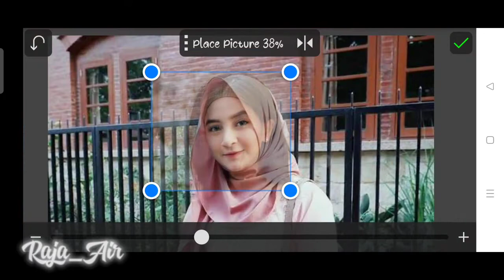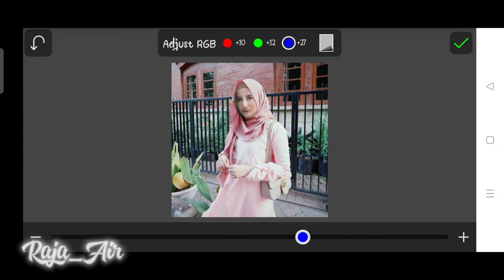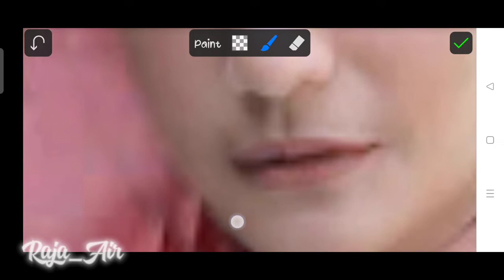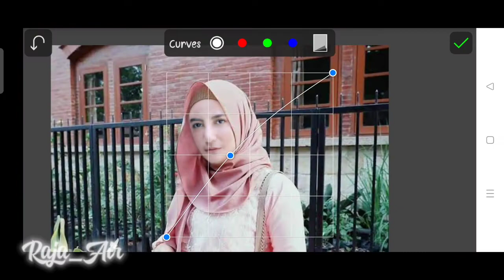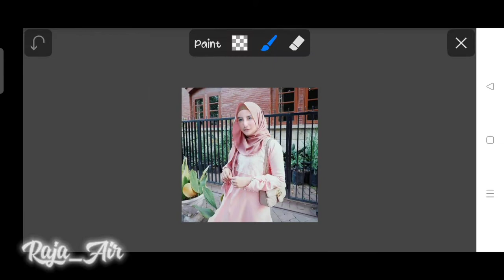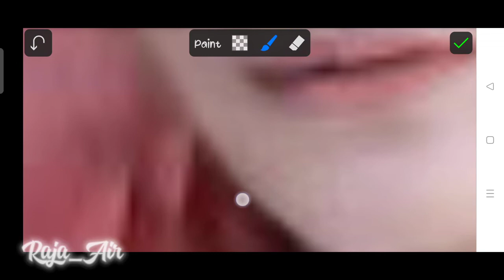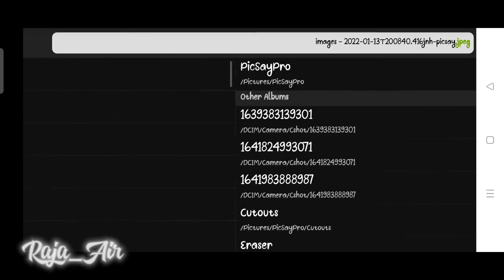MAMAH SARAH BERHIJAB!! - ZONA EDIT PHOTO PICSAY PRO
untuk durasi saya sengaja percepat karna panjangnya durasi dalam pengeditan, karna banyak perubahan warna dasar dan dari bentuk wajah